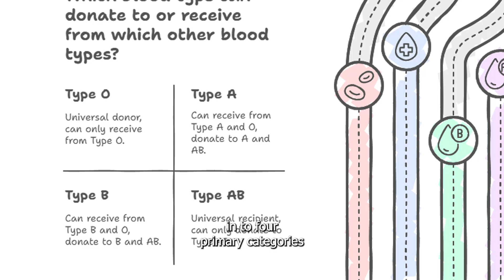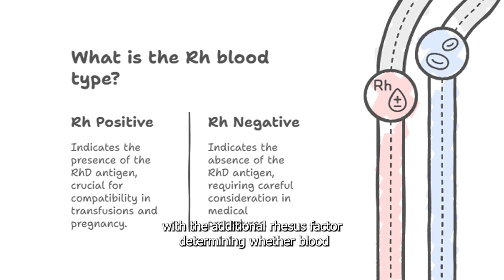Alien Blood: Are you one of them? RH - Negative Enigma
Discover the mysterious connection between the ancient Basque people and the puzzling RH negative blood factor. This rare blood type, found in 35% of Basques—the highest concentration on Earth—challenges conventional evolutionary theories and raises profound questions about human origins.
From the isolated valleys between Spain and France comes a genetic anomaly that science struggles to explain: a blood type that rejects transfusions, threatens pregnancies, and appears almost exclusively in European populations prior to colonization. Why would evolution favor a trait that could endanger reproduction? Could this be evidence of a different evolutionary pathway or something even more extraordinary?
Explore the physiological differences in RH negative individuals, their geographical distribution pattern that contradicts mainstream migration theories, and the controversial hypotheses that challenge our understanding of human history.
This documentary examines the evidence behind one of anthropology's most compelling mysteries and invites viewers to question what we truly know about our origins and the forces that have shaped human existence.